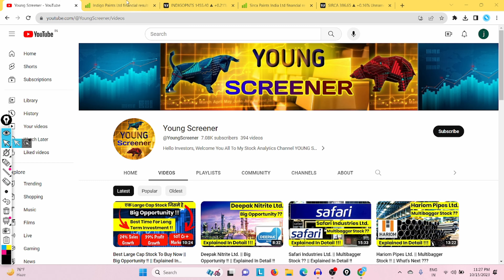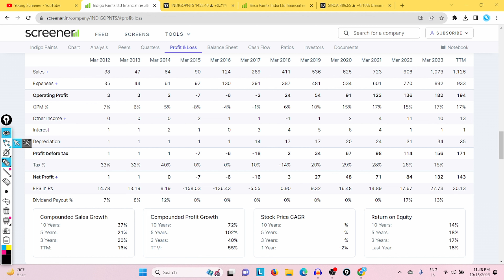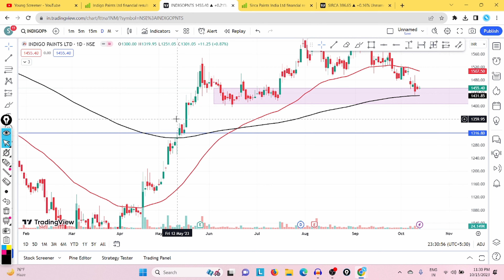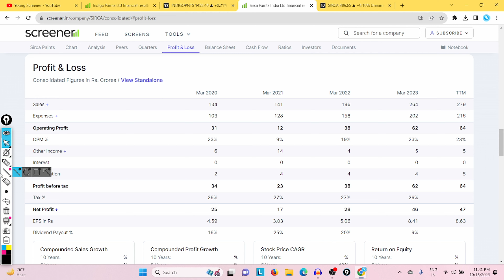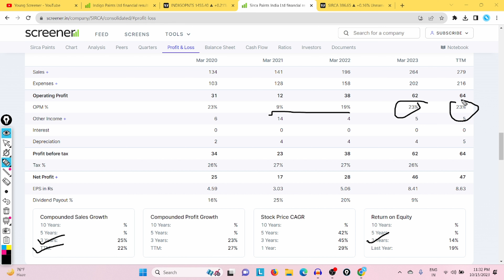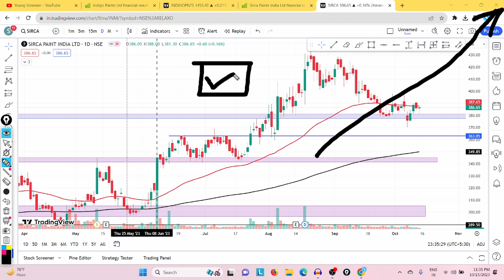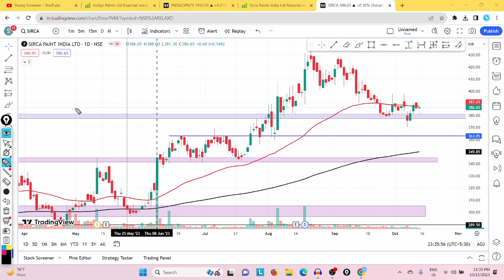2 Paint Sector के Stock जो अभी सपोर्ट पर हैं || One Time Opportunity!! || Watch Now !!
So in today's video we are going to discuss about the business then we are going to discuss about the fundamentals which include quarterly analysis and profit and loss statement with balance sheet and shareholding pattern and then we will move to the chart or you can say technical analysis.

🌟 Your Querries